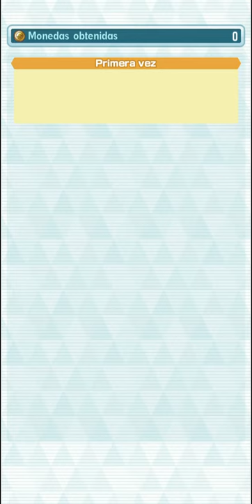20/20 Palkia & Cyrus - Heart of dragons Full Force Round 2 UH F2P | Pokémon Masters Ex